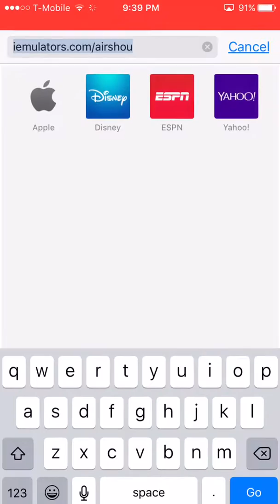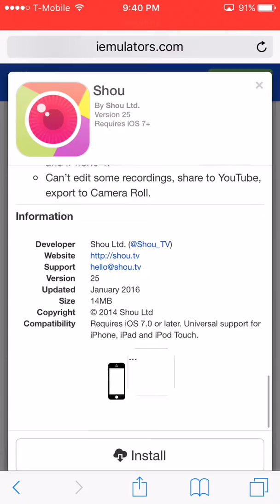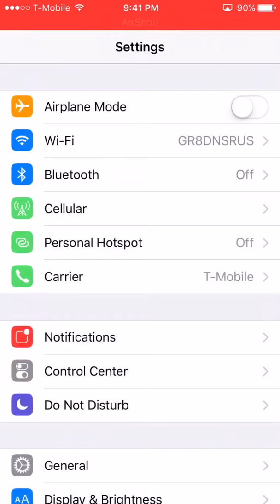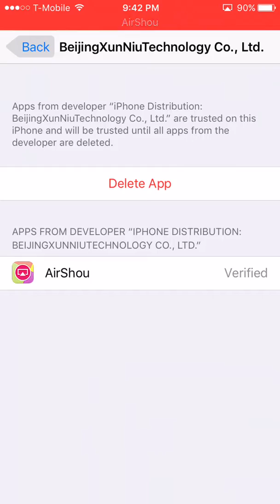How To Get A Free iOS 9 Screen Recoder | NO JAILBREAK